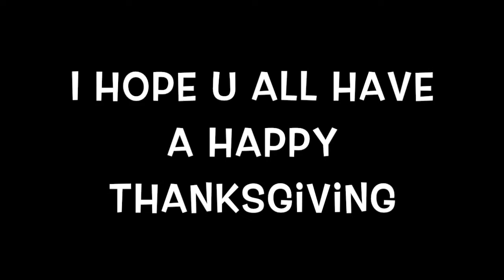Buried In Leaves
Happy fall were the leaves are falling ( no pun intended)   Were I am buried and apparently got hit by a car 😂 and. Shit goes down hill from there  do I live or sleep with the bugs